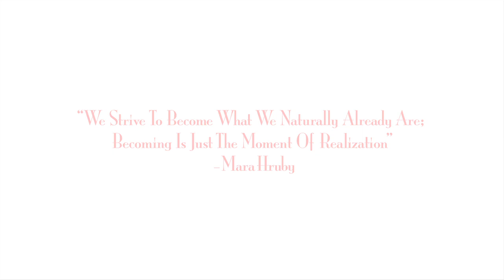Mara Hruby - The Panties (Official Music Video)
Jay Z 's Life and Times Interview's Mara Hruby And Debuts Video

3rd visual release off Mara Hruby's EP "From Her Eyes"

Directed by Jesse Boykins III
Edited by @DrWooArt for @LightUpFilm

Original Song by Mos Def
*Mara Hruby does not own the rights to this song